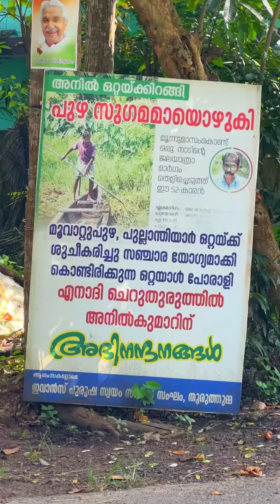Amazing Man Malayali